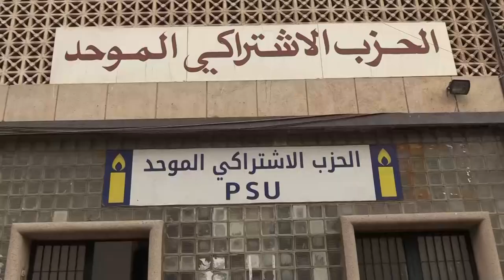نبيلة منيب: نحتاج إلى ثورة اجتماعية لتنزيل الدولة الاجتماعية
في هذا الفيديو تتحدث نبيلة منيب، الأمينة العامة للحزب الاشتراكي الموحد عن مشروع الدولة الاجتماعية وشروط تنزيل هذا الهدف، مؤكدة أن تنزيل الدولة الاجتماعية يستدعي انتشال المغاربة من دائرة الفقر